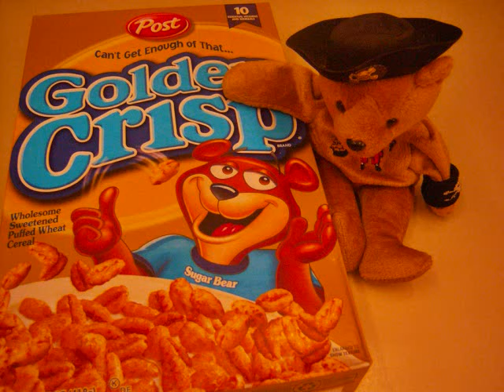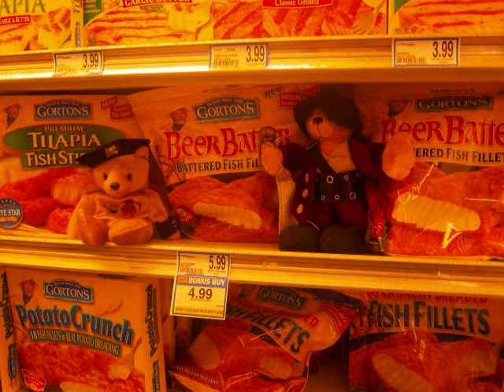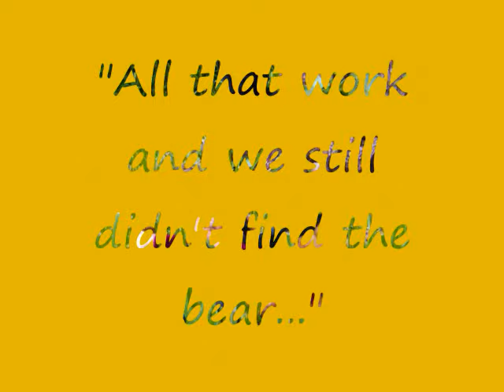Bear hunt on Amelia Island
has published the Pirate Bears, Ferdinand and Emilio, in action searchin' for the black bear that is stalking Fernandina Beach and Amelia Island, Florida.